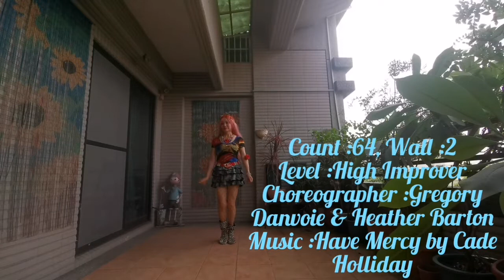Have Mercy - Line Dance (by Gregory Danvoie & Heather Barton) High Improver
64C, 2W, High Improver
Choreographer :Gregory Danvoie & Heather Barton June 2020
DANCED BY UNICORN LINE DANCE